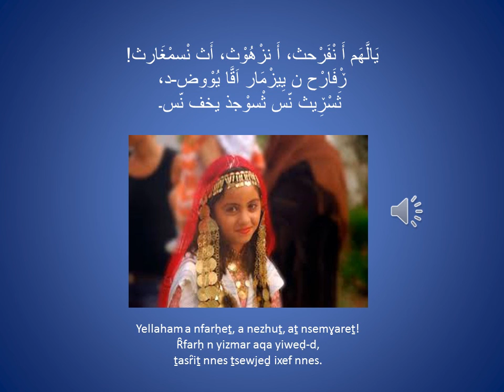Ȓmaƹna x Ṯasȓiṯ n Lmasiḥ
Izran s tmazight n arrif